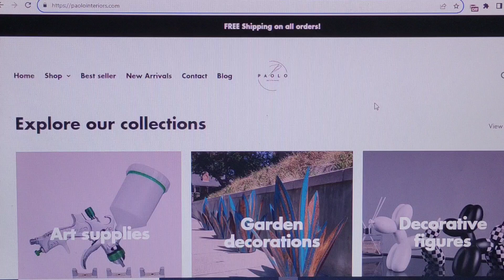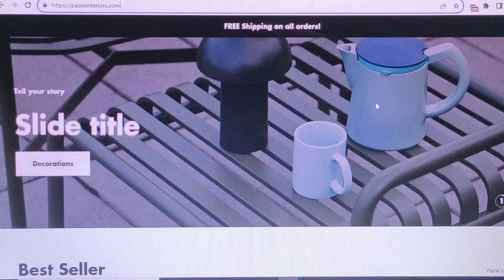Paolointeriors.com Review [25 Aug 2023] legit or scam ?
I'll give you all the necessary knowledge & feedback about this website with facts !